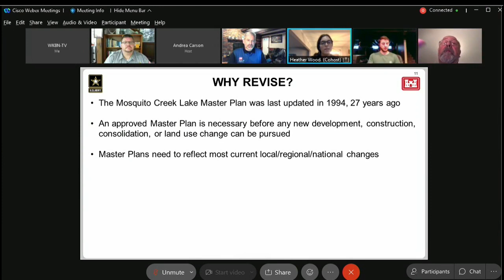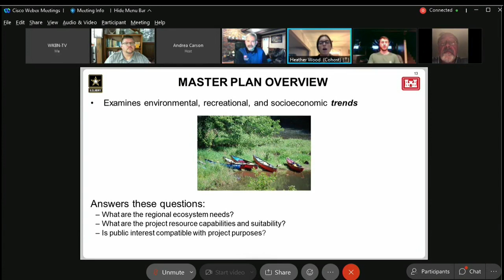New master plan: Lake committee lays out future for Mosquito Lake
The U.S. Army Corps of Engineers Pittsburgh District held a virtual meeting Thursday night for input on suggested changes to the Mosquito Creek Lake Master Plan.